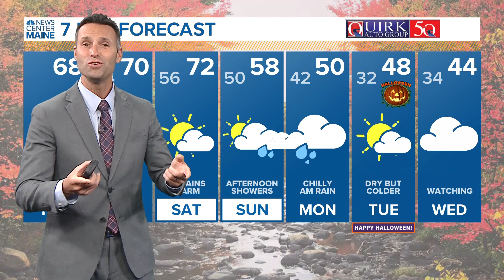NEWS CENTER Maine Weather Video Forecast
NEWS CENTER Maine Weather Video Forecast Updated 6:30AM, Thursday, October 26, 2023